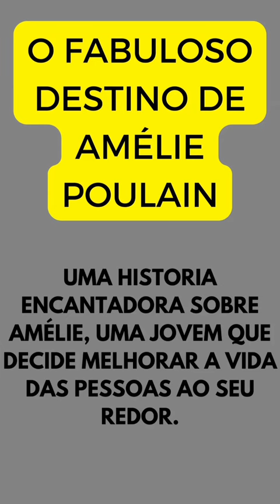10 Filmes para ver antes de morrer